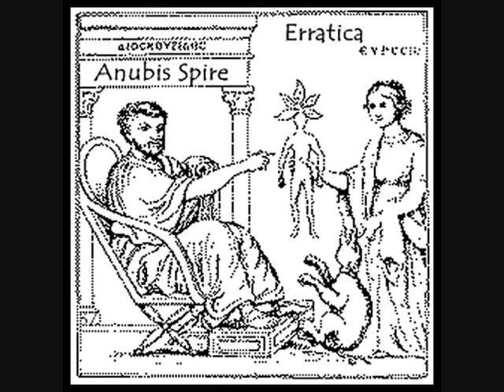ANUBIS SPIRE - The Bullet That Takes Us